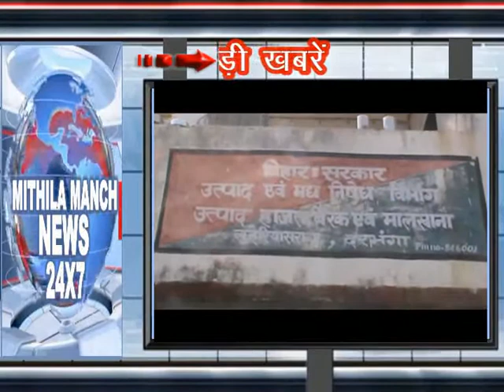today"s news 06 05 -18